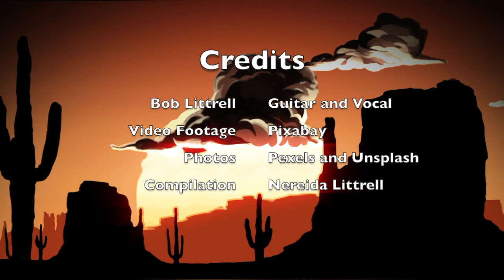2020 - Bob Littrell performing "The Moon Just Turned Blue" (A Shelter-In-Place Video)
2020 - Bob Littrell performing "The Moon Just Turned Blue" (A Shelter-In-Place Video)